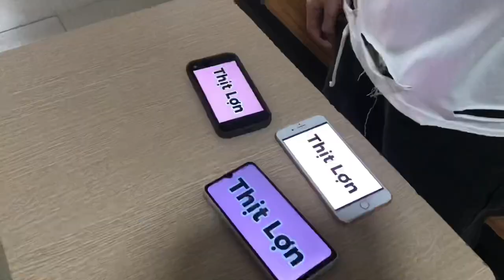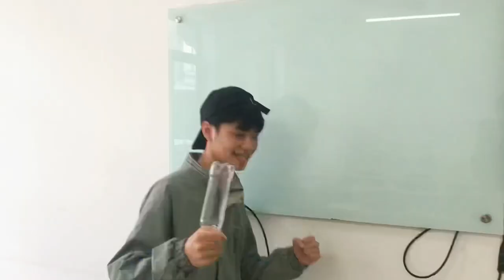Tết nhà bà Bee (Parody bản thiếu kinh phí)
★ Tết nhà bà hoan (Phiên bản thiếu kinh phí) được thực hiện bởi BeeLazy và những người bạn

★ Location: FPT Nam Từ Liêm Hà Nội